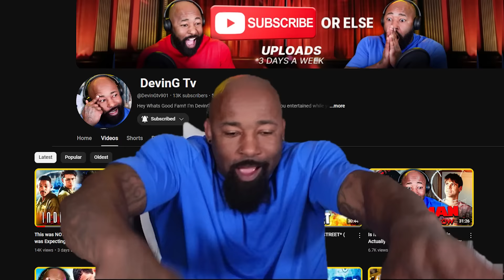I thought *JURASSIC PARK (1993) * was a children’s movie...( I was wrong) Movie Reaction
🎬  Jurassic Park  MOVIE Reaction! 🎬

Welcome back to another exciting movie reaction on DevinG TV! Today, watching "Jurassic Park " For The first time.